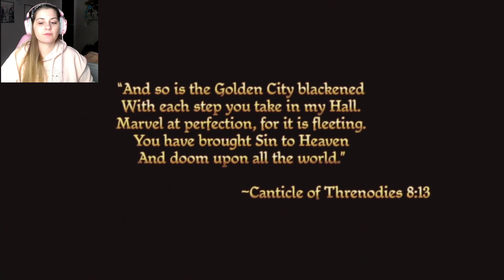My Favorite Franchise Ever